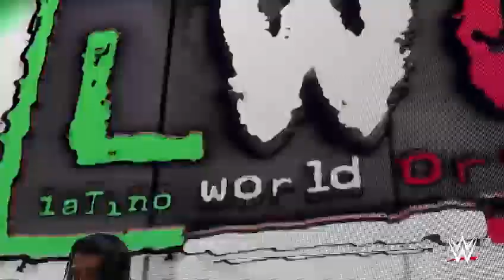WWE 2K24 (Universe Mode) SmackDown S1-E3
This is the Go-Home Show Episode of SmackDown before Night of Champions!!!